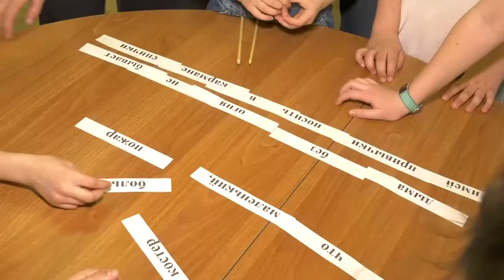Спасателями не рождаются, спасателями становятся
В первой пожарной части прошёл квест для команд, представляющих различные подразделения ядерного центра. Дети сотрудников РФЯЦ-ВНИИЭФ познакомились со спецификой профессии пожарного и вспомнили правила поведения при обращении с огнём.